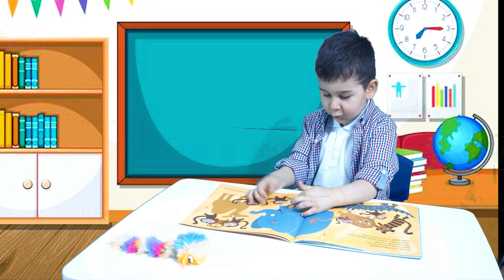Late to School Story! Classroom and Elementary School Vlog!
It was a miracle morning, Saifo woke up, then he realized that he overslept was late! Saifo and mama rushed to go to school and forgot to prepare many important things that he needs.

A vlog to teach elementary school children the importance of early sleep times to wake early and get to school on time. Student problems start with lack of discipline and success in education starts with self-developed and positive discipline.